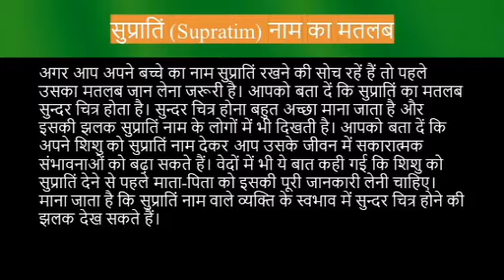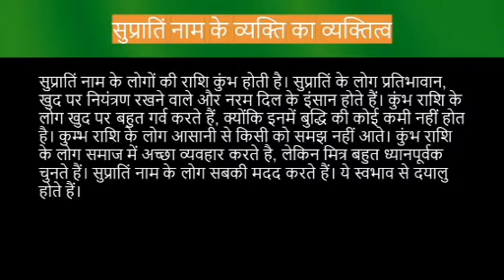Supratim name meaning in hindi | supratim naam ka matlab kya hota hai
Supratim ka matlab
Supratim name meaning in hindi
Supratim naam mane k